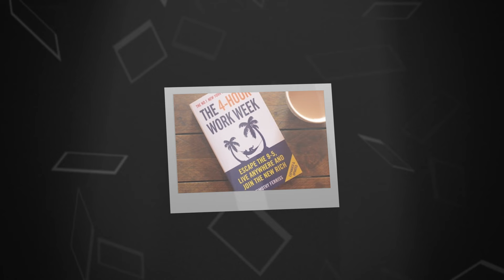🚨 Time's Ticking! Ibrahim's Photo Fun Show 😂📷 | 76th Vlog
📸 We've cooked up a hilarious plan for the last 4 months of 2023! 🎥 Ibrahim's on a mission to earn 40,000 AED, and he's willing to capture anything (well, almost!) on camera. 🤣

📢 So, here's the deal: If you've got some photography or cinematography gigs, toss 'em his way. If not, share this reel faster than he can say "cheeseburger" with someone who can help. Let's turn these camera clicks into cash stacks! 💰📷💵

My love will always fight for you.